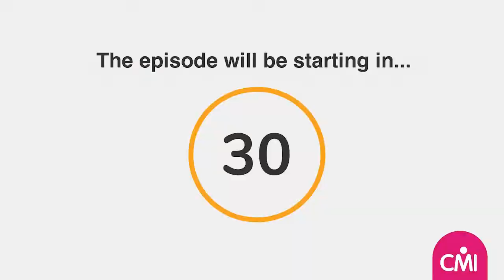The Leading Issue with Karen Blackett OBE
Join CMI CEO Ann Francke OBE in the latest instalment of The Leading Issue, where she engages in insightful conversations with leaders from across the economy, including the private sector and those dedicated to delivering valued public services.

During these discussions, Ann and her special guests will explore not only current issues, but also delve into their personal leadership journeys, including their methods for becoming effective leaders and inspiring others to do the same. The series aims to provide viewers with fresh perspectives and innovative ideas, as well as the inspiration and support needed to overcome the challenges we all face in our professional lives.

This month, Ann will be joined by Karen Blackett OBE, a highly accomplished business leader known for creating vibrant cultures, energising teams, and driving business growth. With extensive experience in diverse teams, Karen has consistently achieved commercial success. As the CEO of MediaCom, she transformed the agency into an award-winning organisation, earning the title of Agency of the Year for two consecutive years. Karen has also contributed to education and inclusion, launching an apprenticeship scheme and serving as Chancellor of the University of Portsmouth. She has received accolades, including an OBE, for her contributions to media and communications.